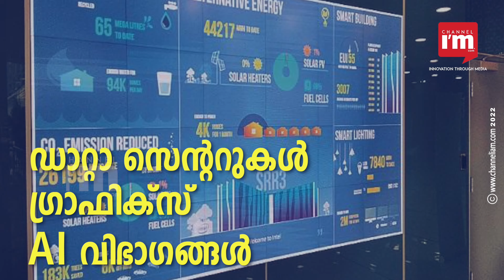ബെംഗളൂരുവിൽ Intel അത്യാധുനിക സൗകര്യങ്ങളുള്ള ഡിസൈൻ, എഞ്ചിനീയറിംഗ് കേന്ദ്രം തുറന്നു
ഇന്ത്യയിൽ വിപുലീകരണ പദ്ധതികളുമായി ലോകത്തിലെ ഏറ്റവും വലിയ കമ്പ്യൂട്ടർ പ്രോസസർ നിർമ്മാതാക്കളായ  Intel.

രണ്ട് ടവറുകളിലായി 453,000 ചതുരശ്ര അടി വിസ്തീർണമുള്ള കേന്ദ്രത്തിന് 2,000 ജീവനക്കാരെ ഉൾക്കൊള്ളാനുള്ള ശേഷിയുണ്ട്.

ഡാറ്റാ സെന്ററുകൾ, ഗ്രാഫിക്സ്, ആർട്ടിഫിഷ്യൽ ഇന്റലിജൻസ് എന്നിങ്ങനെ വിവിധ വിഭാഗങ്ങളുൾക്കൊള്ളുന്നതാണ് കേന്ദ്രം.

ജീവനക്കാരുടെ തൊഴിൽ സമ്മർദ്ദം കുറയ്ക്കാനുതകുന്ന desk-booking platforms, interactive kiosk എന്നിവയുൾപ്പെടെയുള്ള ഐഒടി അധിഷ്‌ഠിത സംവിധാനങ്ങളും കേന്ദ്രത്തിൽ ഉണ്ട്.

70,000 ചതുരശ്ര അടി വിസ്തീർണ്ണമുള്ള കേന്ദ്രത്തിലെ ഒരു നില, സിലിക്കൺ രൂപകൽപ്പനയ്ക്കും, ഗവേഷണ ലാബുകൾക്കുമായി സമർപ്പിച്ചിരിക്കുന്നു.

50-ലധികം വീഡിയോ- ഇനാബിൾഡ് കോൺഫറൻസ് റൂമുകൾ, ഫോൺ ബൂത്തുകൾ, ബ്രേക്ക്‌ഔട്ട് സോണുകൾ എന്നിങ്ങനെയുള്ള ജീവനക്കാരുടെ സൗകര്യങ്ങളടക്കം ഈ കേന്ദ്രം ഉൾക്കൊള്ളുന്നുണ്ട്.

ഇന്ത്യയിൽ ബംഗളൂരുവിലും ഹൈദരാബാദിലുമായി നിലവിൽ ഇന്റെല്ലിന് ഒമ്പത് ഡിസൈൻ, എഞ്ചിനീയറിംഗ് കേന്ദ്രങ്ങളുണ്ട്.